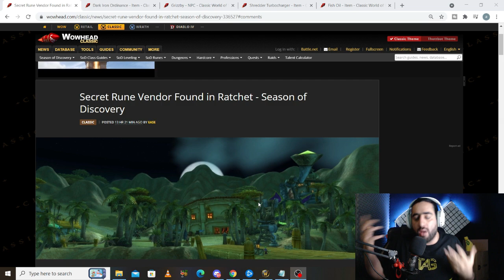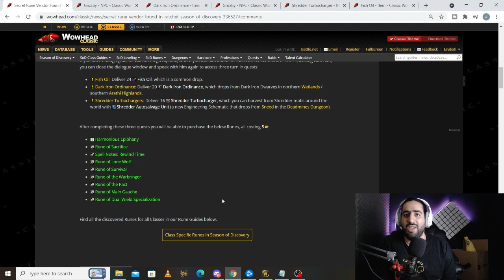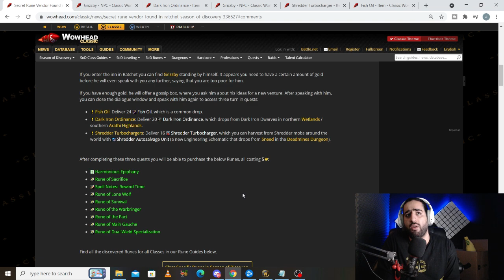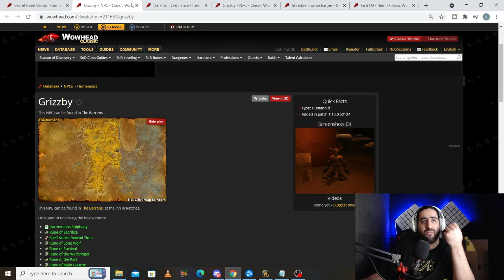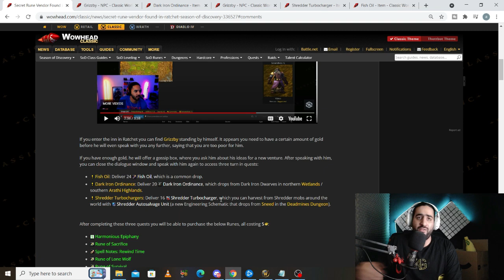سیکرت جدید مشخص شد بهترین فارم دیسکاوری همینه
world of warcraft season of discovery